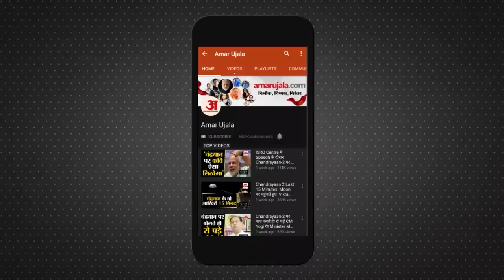Delhi Government Will Give Rs. 5000 to Labourers | दिहाड़ी मजदूरों के लिए अच्छी खबर | Top 10 News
देश की राजधानी Delhi में Kejriwal Government ने महत्‍वपूर्ण घोषणा करते हुए रजिस्टर्ड मजदूरों को तुरंत 5 हजार रुपए देने का फैसला किया है. बढ़ते प्रदूषण के चलते ज्यादा दिन कंस्ट्रक्शन बन्द रहने पर न्यूनतम वेतन के आधार पर भरपाई की जाएगी.